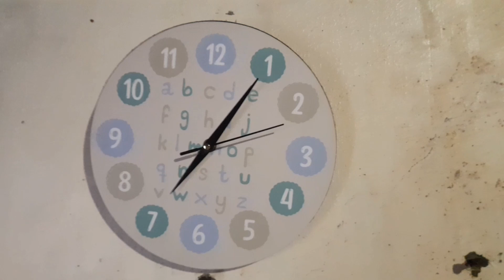Satisfying Nutritious Food And Snack || Lumpiang Togue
In this video, we explore this satisfying and nutritious snack that’s perfect for any time of day. Watch as we prepare these delightful spring rolls filled with fresh bean sprouts and veggies